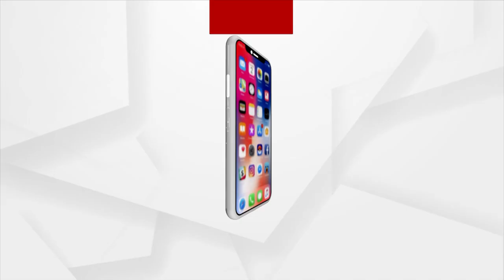Junior Maharathi Celebrates Akshaya Tritiya In Pipli